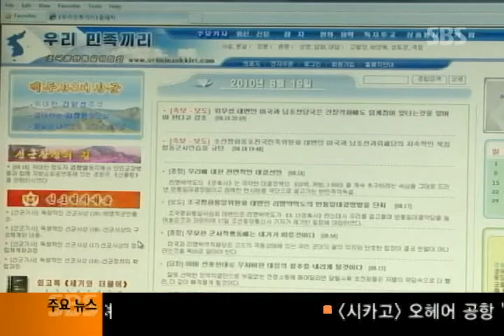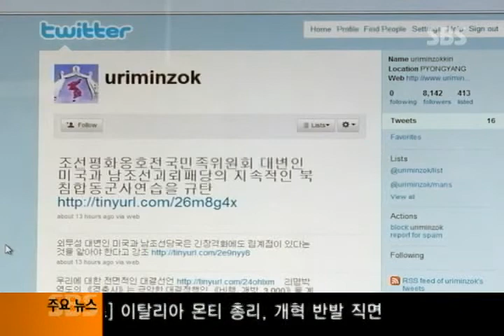111711 친북단체 불법선거 사법공조